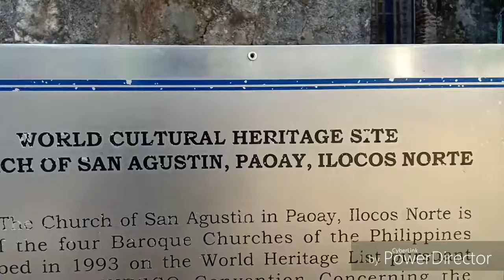Paoay Church, Ilocos Norte - Kasulibay Trip 2018 VLOG#9- Part 2